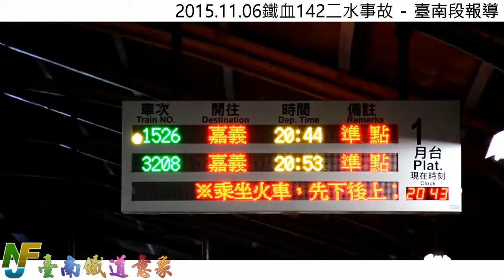【NFJ臺南鐵道意象】20151106鐵血142二水事故臺南段報導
104年11月6日第142次自強號(潮州開往七堵)於惠民村平交道(二水站南邊)撞­及搶越平交道貨櫃連結車，致機車頭E1010著火，田中=林內間東、西線路線暫時不通­，南下通過此區間的對號及非對號列車均延誤甚多，北上列車也僅行駛到嘉義站為止。
影片中自FUN台鐵及TVBS中翻拍相關報導，並記錄臺南段的狀況：因為對號列車延誤­，臺南站疏導民眾利用區間車往南(影片中為第3227次)，另原146次紅斑馬自強號­，作175A次，並於雙線通車後作8732次回送七堵，而回送S204之6901次行­包則於翌日00:32由臺南站發車。
以上優先感謝臺鐵、警消及現場協助的各位，並感謝張峰彬兄與南臺南兄的臺南段紀錄，影­片開頭部分照片及影片版權屬FUN台鐵及TVBS所有！